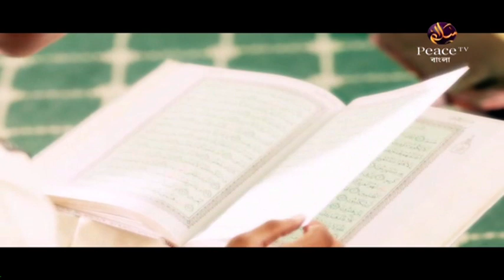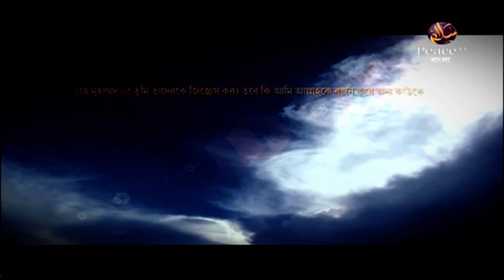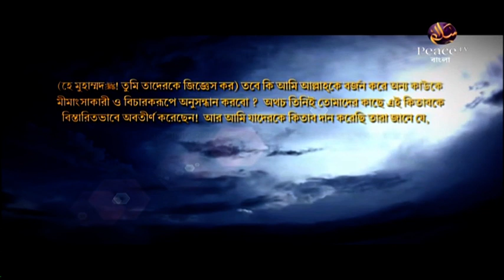১৩৩. বুলুগুল মারাম। শাইখ সাইফুদ্দীন বেলাল মাদানী। পিস টিভি বাংলা